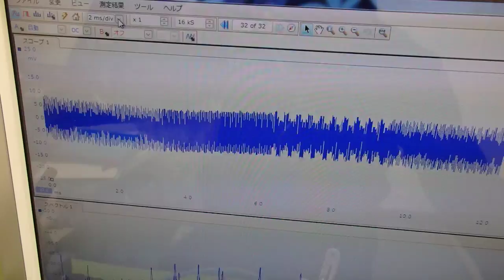対象物に伝搬する超音波振動の測定（超音波システム研究所 ultrasonic-labo）